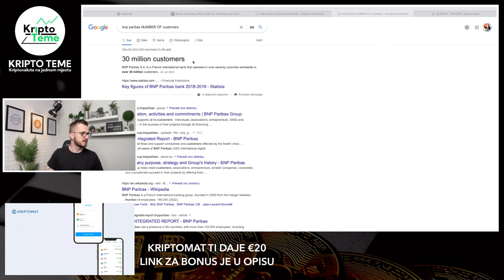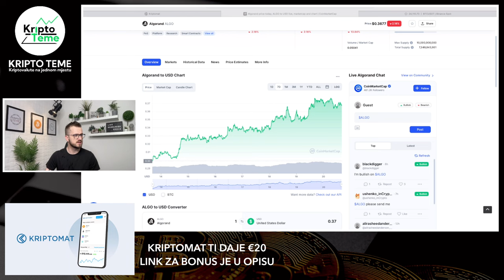BITCOIN - VELIKI POVRATAK KRALJA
Bitcoin vijest ? Kriptovalute 2023 ‼️ bitcoin

HVALA TI !

Kriptovalute su budućnost a ovo su najnovije kripto vijesti :) Kriptovalute luduju, Bitcoin je lokomotiva koja vuče sve za sobom a danas se bavimo s nekoliko Bitcoin teorija. Ako vas zanima Bitcoin onda će vam ovo biti zanimljivo. Pozivam vas da pogledate do kraja. Ako pratite kriptovalute i kripto teme na pravom ste mjestu. Podržite video jednim lajkom ;)

KRIPTO TEME

Bitcoin raste BITCOIN PUMPA
kriptovalute KRIPTOVALUTE
BITCOIN KRIPTOVALUTA
BITCOIN SKOK
kriptovalute edukacija
BITCOIN SKOK
bitcoin pumpa